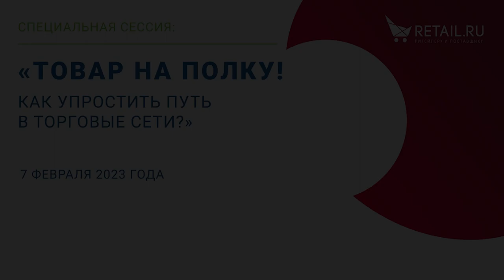Дискуссия «Как упростить путь поставщику в торговые сети»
Вопросы:
- Какие проекты «упрощения» входа есть для малого бизнеса или молодых компаний?
- Типовые сложности при первом входе товара нового поставщика
- Коллаборации с поставщиками - проекты в рамках региональных и федеральных сетей
- Уровень сервиса как системная работа производителя и ритейлера - как не допускать штрафов?
- Как поставщику получать больше информации о продажах в своей категории?
- Где можно встретиться с категорийными менеджерами сети лично?
- Какие мероприятия организовывают торговые сети для поставщиков?
- Список информации, которая необходима категорийным менеджерам сетей при анализе новинки.